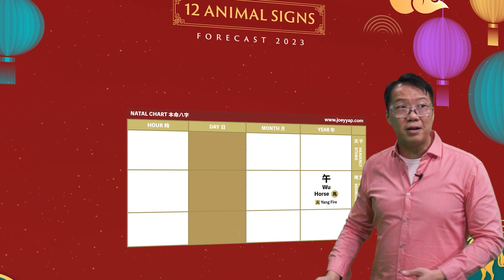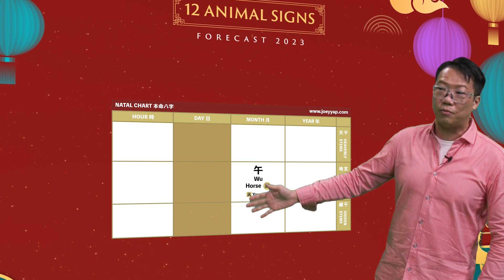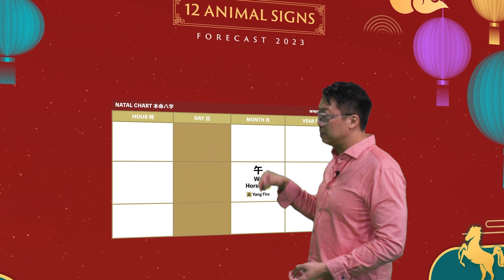2023 Animal Signs Forecast: Horse [Joey Yap]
2023 Animal Signs Forecast: Horse

If you’ve been waiting for a big break, 2023 can bring you happiness in your life if you have the Horse Animal Sign in your destiny chart. With positive stars like “Moon” and “Sky Happiness” at your corner, money and relationship can be expected if you utilise them well. Want to know how you can gallop your way to happiness with this Animal Sign? Find out in this video and find your happiness in the year of the Water Rabbit.

Be a happier person in 2023. When you allow positivity to enter your life, your happiness will multiply.